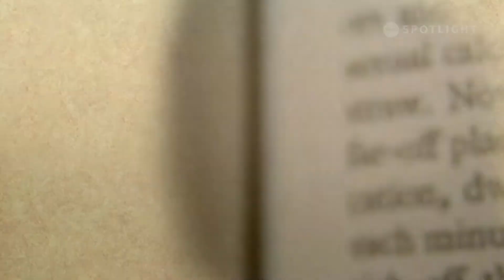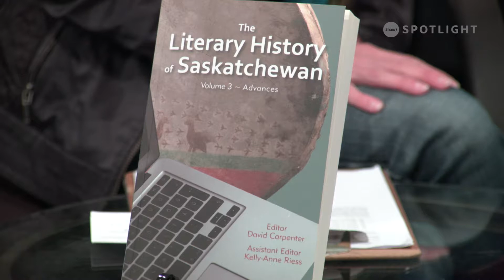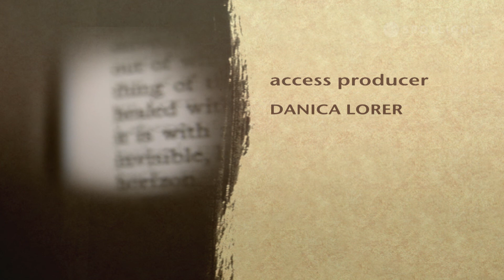Lit Happens w/ guests David Carpenter & Kelly-Anne Riess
Hosted by Saskatoon Storyteller Danica Lorer, Lit Happens is a weekly segment on Shaw Spotlight focusing on the literary arts scene in Saskatchewan